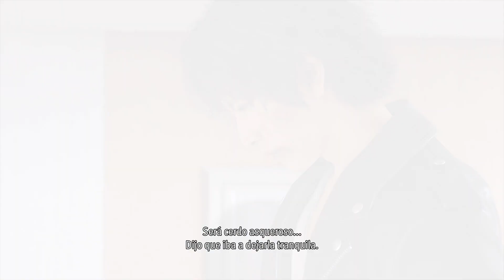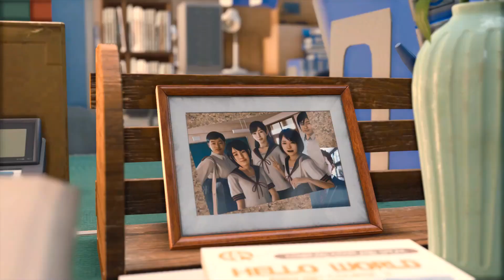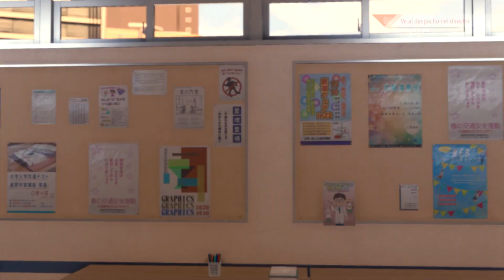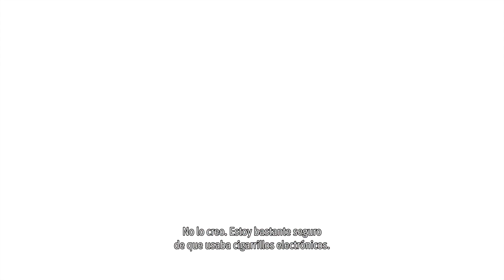Capítulo 9 "Red Knife" 🔎 Lost Judgment 🔎 Guía ESPAÑOL + PS5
Un policía acusado de ab*so s*xual que está implicado en un asesinato.
Una historia de venganza empezada años atrás con el s*icidio de un chaval de insti al que no paraban de acosar. El ojo por ojo, solo lleva a un circulo vicioso, pero cuando uno pierde todo lo que le importa... es difícil resistirse.

¡¡El mejor detective de Kamurocho tiene un nuevo caso!!
Ahora en Kamurocho y también en el terreno sagrado de un Héroe digno de Dragon Quest.

Diario de una investigación:
Por si alguien (jod*r seguro que hay alguno un poco cafre, pero venga yaaaaa) no se lo esperaba, aquí tenemos un JUEGAZO. El primer Judgment ya era un señor juegazo y es posible que la historia del primero fuese algo mejor  (sin entrar en SPOILERS) pero la historia de "Lost Judgment" sigue siendo brutal y me veo en la obligación de remarcar la dureza del mismo, un guion tan crudo como bien escrito, una puñetera pasada.

En lo jugables es una DELICIA, nada que añadir, un gameplay tan divertido como espectacular y entretenido. No podría ponerle pega alguna, la verdad.

Una música perfecta, unas interpretaciones (japonesas, claro está) impecables y 2 maravillosas ciudades repletas de misterios y cientos de actividades que dejan las 25 horas de la historia en plan tutorial. SEGA y RGG Studio lo han vuelto a clavar.